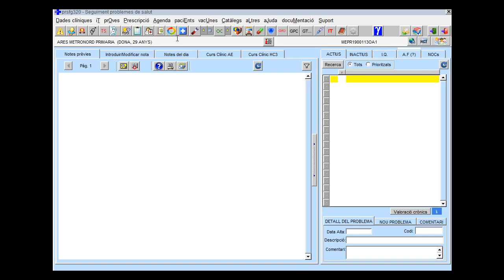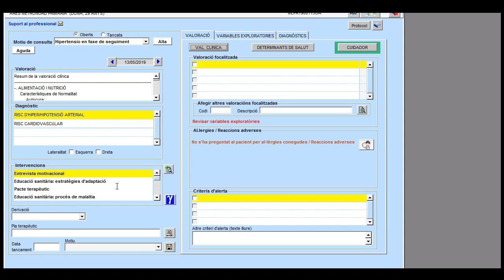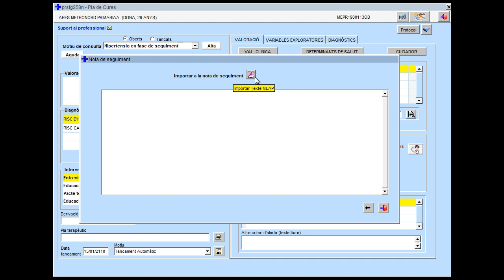Tutorial PCE Hipertensió Arterial: Seguiment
Tutorial: Motiu de consulta crònic PC Hipertensió Arterial: Seguiment
Direcció de Cures
Infermeres Clíniques Territorials